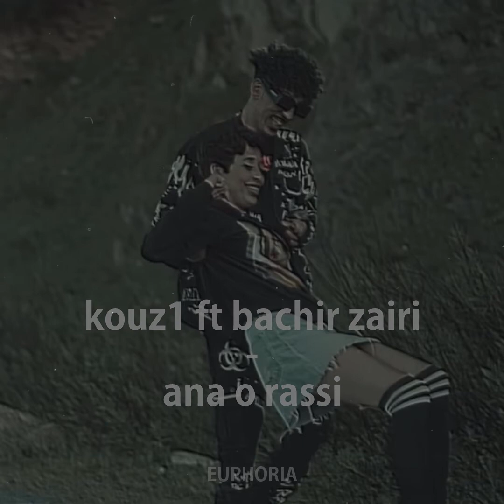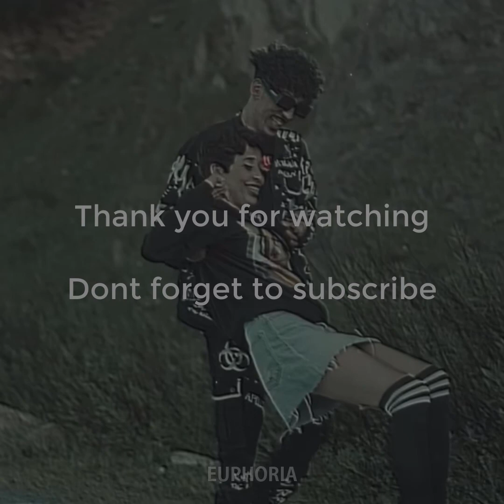kouz1 ft bachir zairi - ana o rassi ( Slowed +reverb )